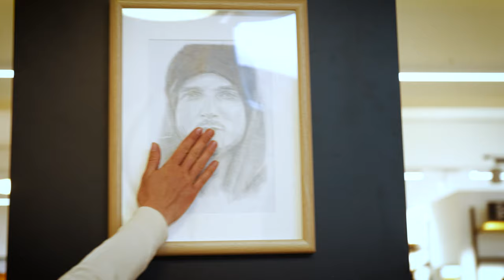Forever Grilo - Family Coaching Day - Stubaier Gletscher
Ein kleiner Rückblick zum Family Snowboard Coaching Day am 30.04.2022 mit den GRILOS 😍

Motivierte Kids zwischen 5 und 17 Jahren haben mit den Grilos sowie Überraschungsgästen der Burton-Familie einen Freestyle-Coaching Tag am Stubaier Gletscher zur Erinnerung an Snowboarder Marko Grilc verbracht! 🥳